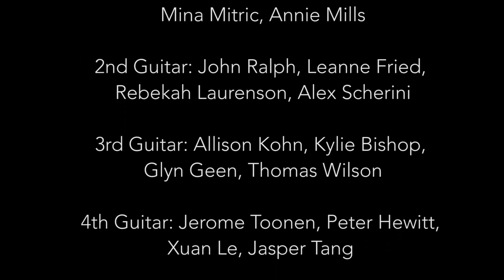WA Classical Guitar Society Orchestra plays 'Magpie Rumba' by Ken Murrray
The WA Classical Guitar Society Orchestra plays  'Magpie Rumba' by Ken Murrray live at North Perth Town Hall (Perth, Western Australia) on Sunday 4 December 2016 for the annual Christmas Concert.